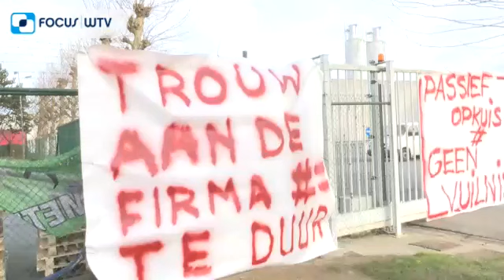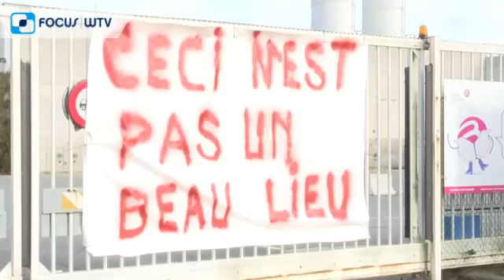idéal floorcovering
Vidéo de Russeman360